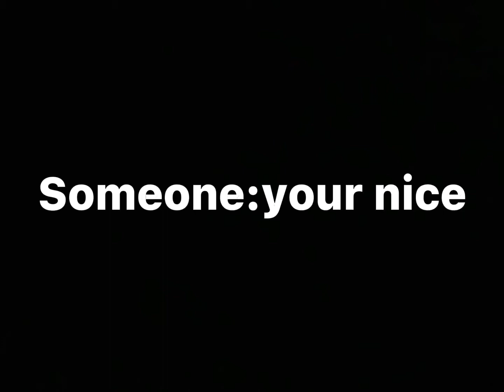That is not correct